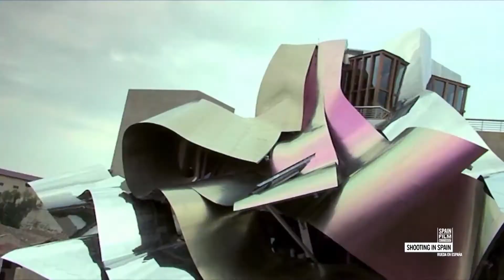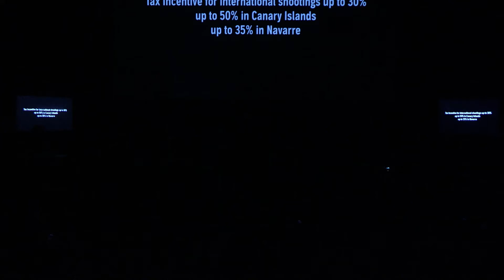Presentación Spain Audiovisual Hub - The Industry Club 2021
Spain Audiovisual Hub-en aurkezpena - The Industry Club 2021
Spain Audiovisual Hub Presentation - The Industry Club 2021